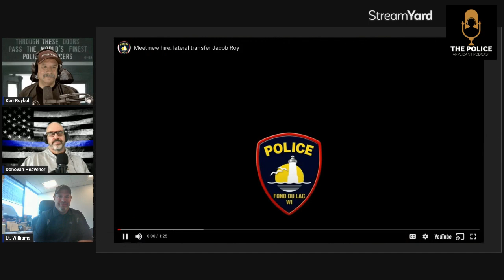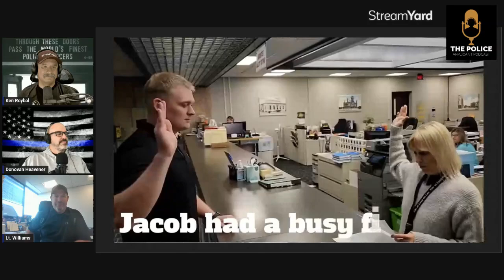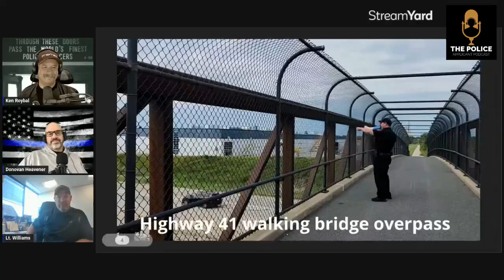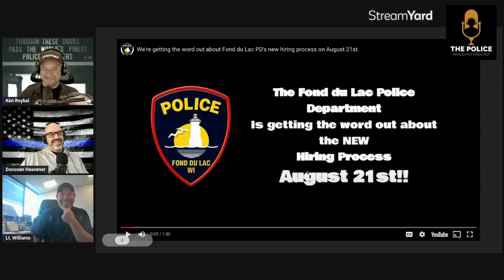Recruiters Corner: Fon du Lac PD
Join us as we welcome Lt. Williams of the Fond du Lac PD in Wisconsin. Let's find out what Fond du Lac PD has to offer at this great department!